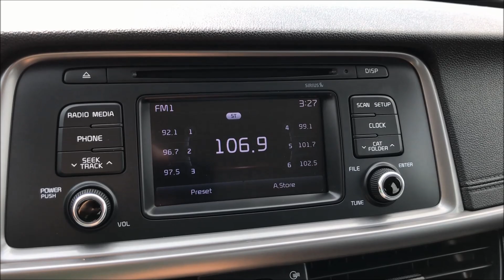2016 Kia Optima at Schmidt Ford of Salem, Illinois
Rear View Camera, Sirius/ XM Satellite Radio, 35 MPG on the Highway.
2016 Kia Optima with the LX trim level that is a very comfortable car to drive!
Just One Owner, No Accidents and a Local Trade-In that has been very well taken care of.
Very smooth ride and an easy car to maneuver around those tight parking lots.
The radio is equipped with AM-FM-Sirius/XM Satellite Radio-CD player and inputs for USB and Auxiliary.
Achieve 35 MPG on the Highway and 24 MPG in the City.
The rear seats can fold down for those times you need to get something extra large home.
And the Rear View Camera is handy when backing out of those tight spaces.
Contact Matt Reid, our Internet Sales Manager for more information and/or to check availability of this Optima directly at . schmidtfordofsalem.com P9758A1